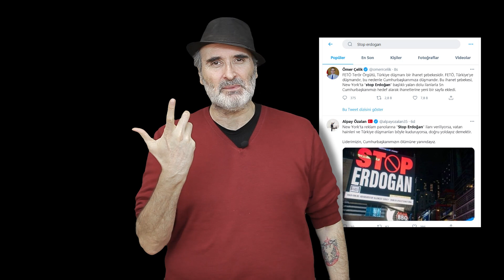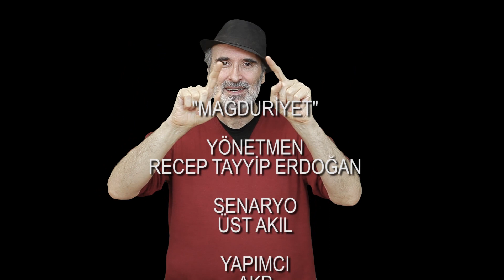Erdoğan'a New York'ta "dur" dediler, hemi de İngilizce(!)